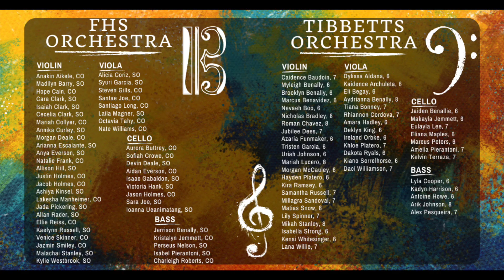Snow Day Sleddin', Stephan Bulla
Farmington High School and Tibbetts Middle School Orchestras playing together, side-by-side, in Farmington, New Mexico. Winter Concert, December 5, 2022. Under the direction of Monica Leaming.